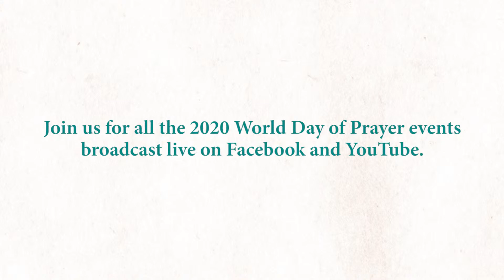Inspirational Music with Eddie Watkins Jr. from Unity World Day of Prayer 2020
Enjoy this inspiring music from Eddie Watkins, Jr. To learn more, . To learn more about World Day of Prayer,